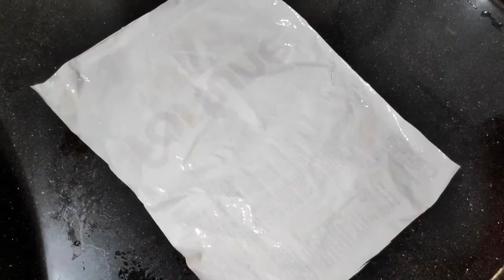नया तरीका से बनाने Suji Roll Chatpata Nasta की हर कोई पूछेगा कैसे बनाया पहले क्यों नहीं पता था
Suji Roll /सूजी रोल ka chatpata recipe indian style nasta banaye with anamikas kitchen ke sath.

सूजी और आलू का ऐसा टेस्टी नाश्ता की हर कोई पूछेगा कैसे बनाया इतना स्वादिस्ट लगता है ये खाने में जब आप इसे बनाकर अपने घरवालों को खिलाओगे तो वो आपकी तारीफ ही करते रह जायँगे और आप कहोगे की पहले क्यों नहीं बताया ये तरीका
जिसे बनाने के लिए हमने लिया है
1  कप सूजी
1/2 कप दही
1 /2  चम्मच नमक
1 /2  चम्मच राइ
1 /2  चम्मच जीरा
2  हरी मिर्च बारीक़ कटी हुई
1  प्याज बारीक़ कटा हुआ
1/2  चम्मच लाल मिर्च पाउडर
1/2  चम्मच हल्दी पाउडर
2  बड़े उबले हुए आलू
1 /2  चम्मच चाट मसाला
2  चम्मच नीबू का रस
थोड़ा सा हरा धनिया बारीक़ कटा हुआ

Hello friends

friends in this video  I will share taste & Delicious recipe -